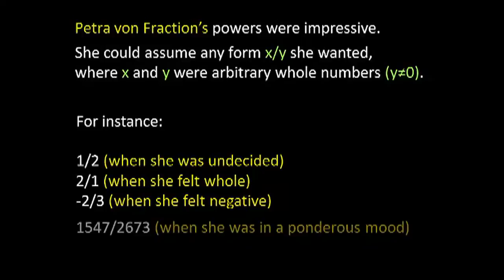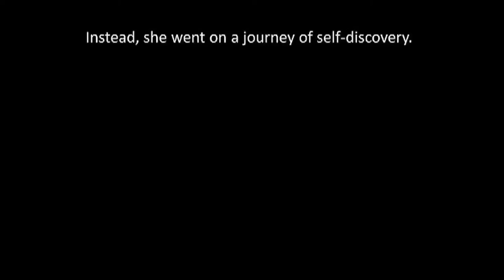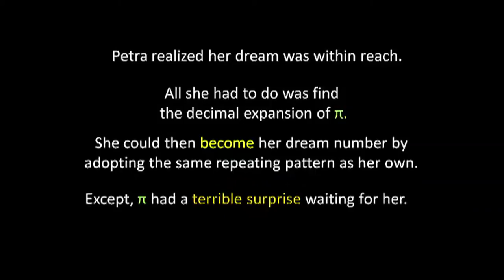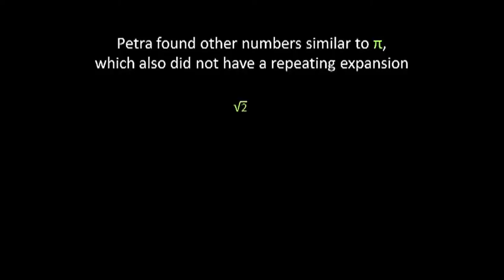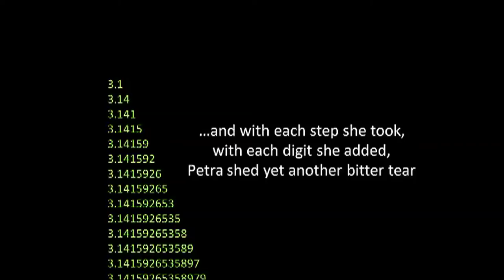JLFBoulder 2015: Word and Number- Can the Twain Ever Meet?